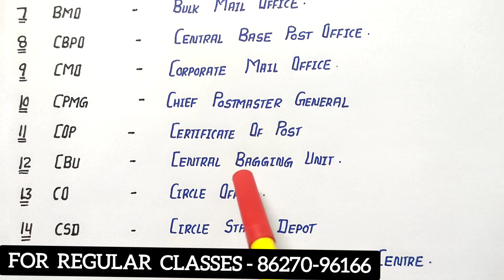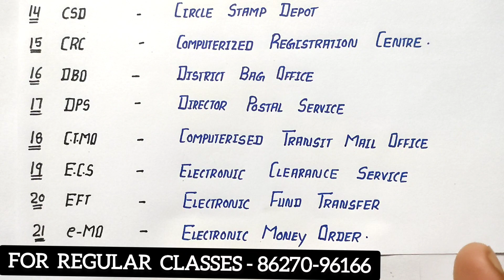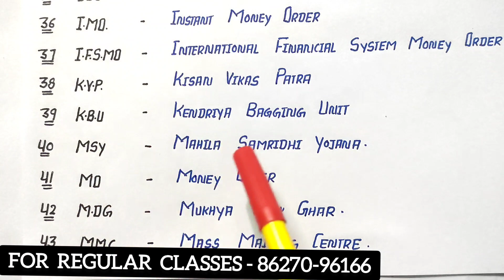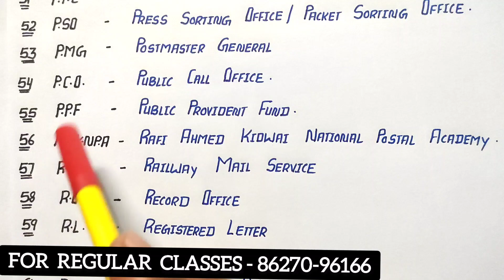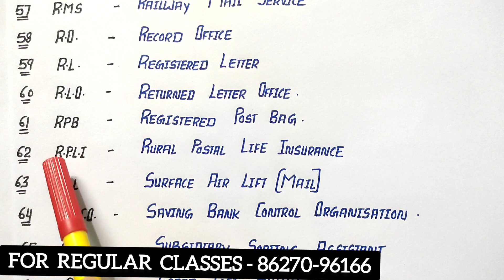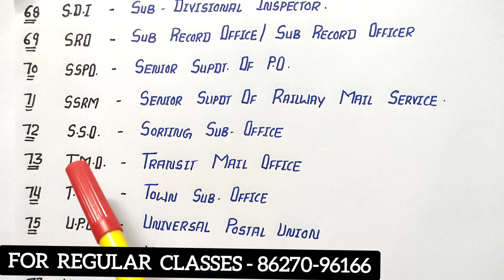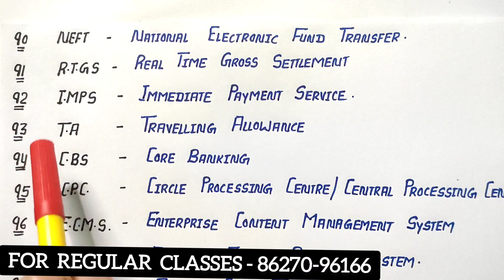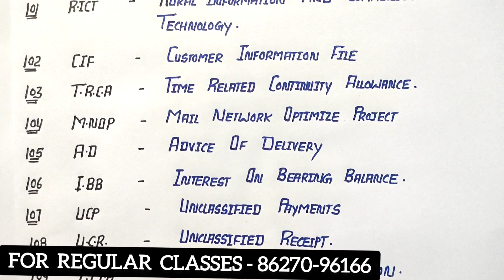Most Important FULL FORMS | For All Postal Departmental Exams !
frankingmechineTEXT US ON WATSAPP :-- 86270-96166